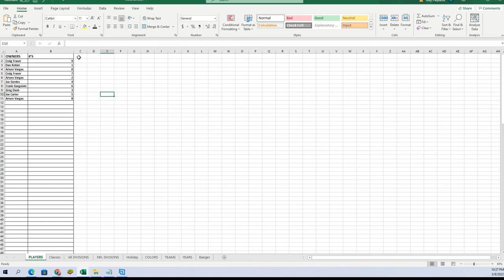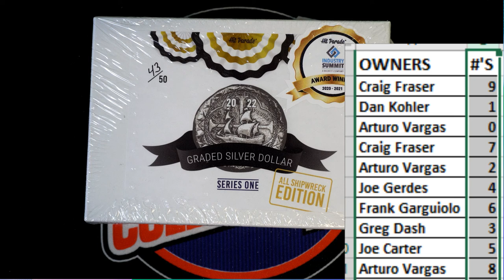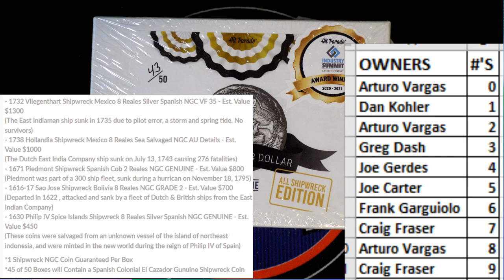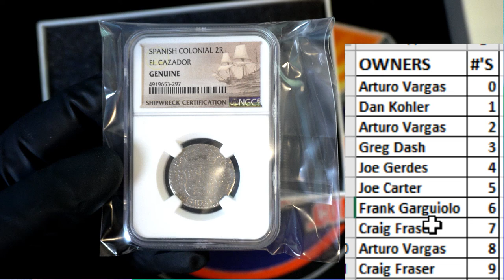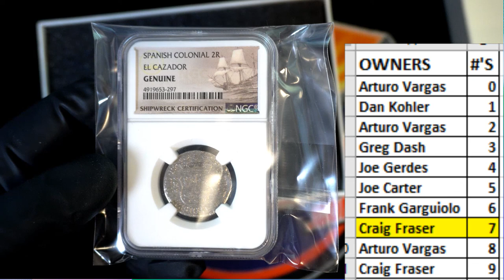2022 Hit Parade All Shipwreck Edition Series 1 ALLSHIPWRECKS143